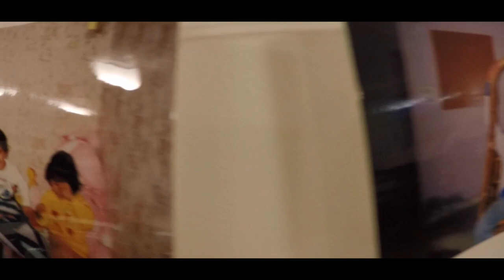SURPRISING MY DAD FOR HIS 50th BIRTHDAY!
Karan Singh Bhellay - Surprise party for my dad!